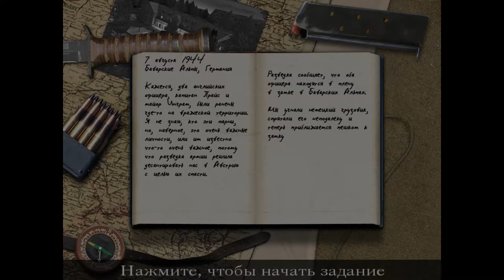Call of Duty l Прохождение. 7 часть